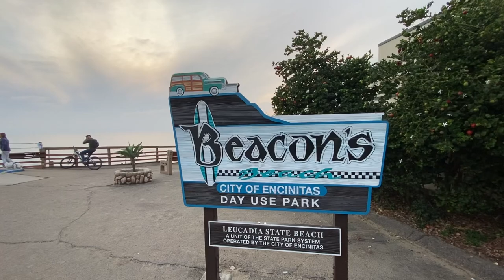Preparing For The Cold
The temperature has been dropping and I’ve been getting chilly. In an attempt to stay warm this winter, I went to the local REI to check out jackets that are on sale.
After shopping, I drove over to watch the sun set at the beach in Leucadia. But there were too many clouds to see a sunset.
And in keeping with the cooler temperatures theme, I made lentil soup for dinner.